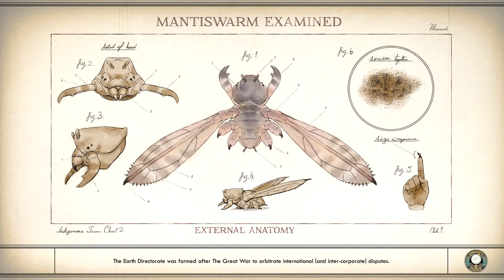The Outer Worlds - Parvati Run For Your Life! - Lets Play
The Outer Worlds lets play series with some hot sweaty juicy action at the get go intense fights and some crazy action as we are running for our lives with these crazy motha fukkkkkas creatures and monsters trying to eat us as food enjoy what ever this is i guess

coming soon a evil build in The Outer Worlds lets play killing everyone death lord style XD

peace im out